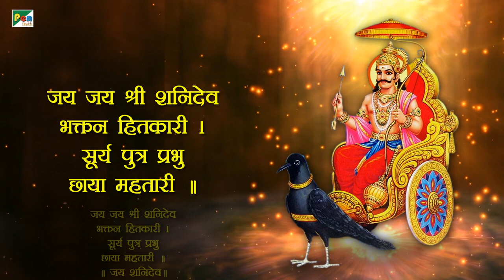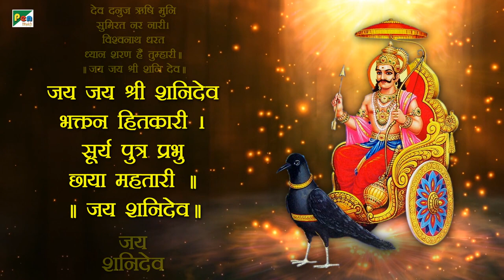जय जय श्री शनिदेव स्पेशल आरती | Shani Dev Lyrical Aarti | Devotional Song | Pen Bhakti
शनि ग्रह शनि को संदर्भित करता है और हिंदू ज्योतिष में नौ स्वर्गीय वस्तुओं में से एक है जिसे नवग्रह के रूप में जाना जाता है। पुराणों में शनि भी एक पुरुष देवता हैं, जिनकी प्रतिमा में एक तलवार या डंडा (राजदंड) लेकर एक सुंदर आकृति होती है, और एक कौवे पर बैठे होते हैं। वह हिंदू धर्म में न्याय के देवता हैं और सभी को उनके विचार, भाषण और कर्म (कर्म) के आधार पर परिणाम देते हैं। वह आध्यात्मिक तप, तपस्या, अनुशासन और कर्तव्यनिष्ठा का भी प्रतीक है। उनकी पत्नी माण्डा देवी हैं।

Lyrics :
जय जय श्री शनिदेव भक्तन हितकारी ।
सूरज के पुत्र प्रभु छाया महतारी ॥
॥ जय जय श्री शनिदेव..॥

श्याम अंक वक्र दृष्ट चतुर्भुजा धारी ।
नीलाम्बर धार नाथ गज की अस                                                                                                                                                                                                                                                                                                                                                                                                                                                                                                                                                                                                                                                                                                                                                      वारी ॥

क्रीट मुकुट शीश रजित दिपत है लिलारी ।
मुक्तन की माला गले शोभित बलिहारी ॥

मोदक मिष्ठान पान चढ़त हैं सुपारी ।
लोहा तिल तेल उड़द महिषी अति प्यारी ॥

देव दनुज ऋषि मुनि सुमरिन नर नारी ।
विश्वनाथ धरत ध्यान शरण हैं तुम्हारी ॥

Credits
Title : Jai Jai Shree Shani Dev (Shani Aarti)
Singer | Music : Sanjayraj Gaurinandan (SRG)
Lyrics : Traditional
Chorus : Shobha Samant | Suchita Dalvi | Paurnima Shah | Mohan Morajkar | Mohan Shravan
Musician : Sachin Dhamankar | Satish Dhamankar | Pankaj Gupte & Babloo Kumar
Mix Mastering : Santanu Das
Studio : Stone Media